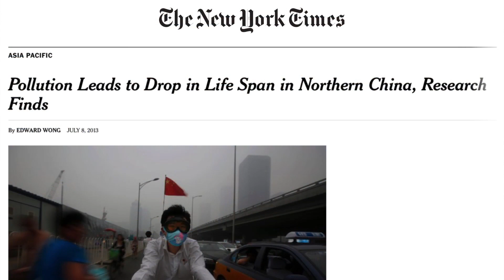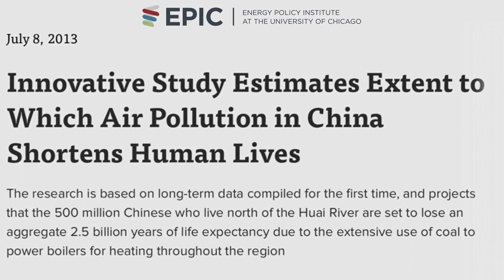Researcher Spotlight: Koichiro Ito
Koichiro Ito, associate professor at the Harris School of Public Policy, discusses his current research and what motivates him.